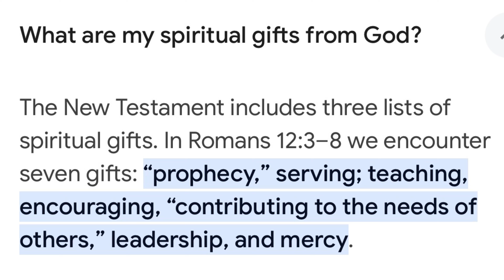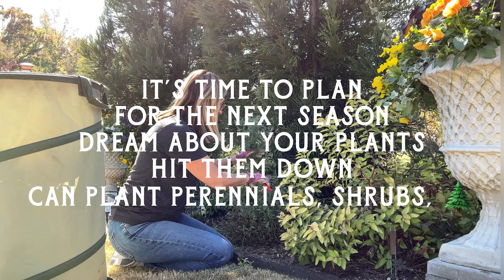Romanticizing the Mundane in the Garden & How to make an Amazing Pumpkin Succulent Arrangement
Lots of viewers are looking for the more peaceful moments in life. I brought you along with me on my off day so you can enjoy my peaceful moments of my day.  Sitting in the grass and watching birds, bees, and butterflies.  Picking up Sasha from the groomer and loving on her. In the afternoon I had a scheduled event at the Lake House to make a very fun pumpkin succulent arrangement.

PRODUCTS USED IN THIS VIDEO:

(MaxSea Plant Food 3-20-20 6lb)

(Felco pruners)

POPUP BAG FISKARS)